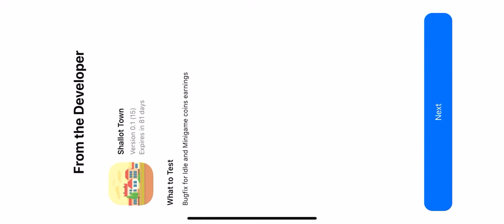SHALLOT TOWN - iOS - BETA - First Gameplay - iPhone 11 Pro Max